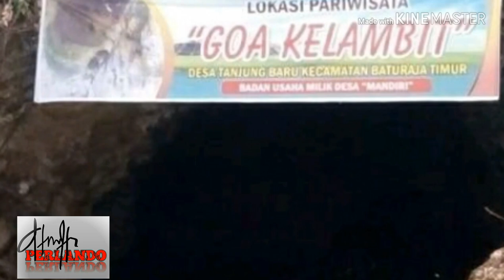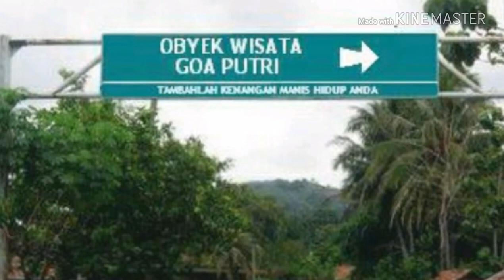Sejara kota baturaja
Nama kota baturaja di ambil dari dua sungai yang melintasi kota baturaja yaitu sungai ogan dan sungai komerering. Kedua sungai ini lah yang menjadi sumber air bersih bagi masarakat baturaja.

Menurut cerita jaman dahulu datang lah seorang raja naga yang pulang pergi dari palembang ke baturaja, untuk bertapah di bukit pelawi desa pusar kabupaten OKU.

Jalur yang di lalui ahirnya menjadi sungai nago yang sekarang di kenal dngn sungai ogan.

Setelah sekelompok manusia mulah menetao di baturaja ahirnya mereka membuat desa yang kita kenal sekarang dengan dusun baturaja.
Sebagian besar penduduk dusun baturaja mulai bercocok tanam, mengingat dusun baturaja di lilit oleh sungai ogan mau tak mau mereka membuat dusun di seberang sungai ogan yg kita kenal sekarang dengan desa tanjung baru.

Pada masa penjajahan belanda desa ini di jadikan rakyat untuk tempat persembunyian.
Karana di desa ini terdapat goa yang kita kenal dengan nama goa kelambit yang sanpai saat ini masih bisa kita temui.

Waktu terus berlalu, di hulu sungai ogan dan sungai komering mu sampai ke hilir mulai menetap masarakat untuk bertempat tingal.
Terbukti banyak nya bangunan adat di pingiran sungai.
Di sini lah asal mulah di dirikan kota baturaja.